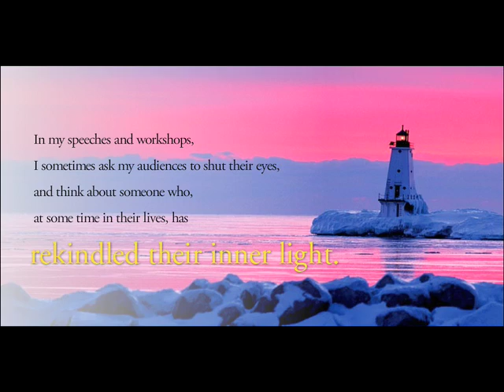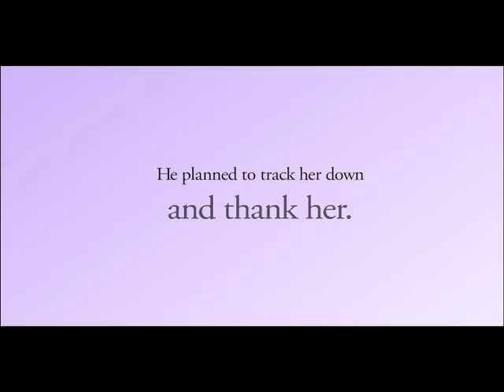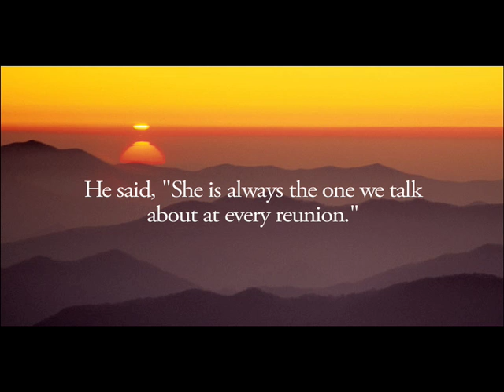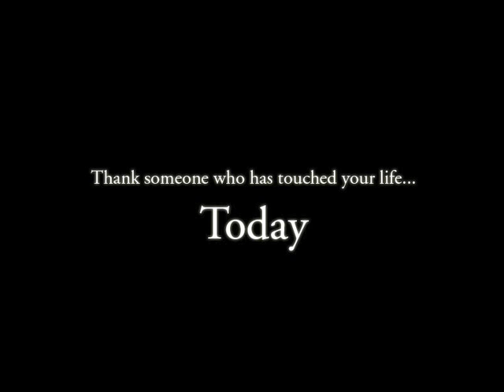The Simple Truths of Appreciation: How Each of Us Can Choose to Make a Difference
The need to be validated and appreciated as a worthwhile human being is greater than ever before, especially in our schools and workplaces. Without purpose, passion, and a sense that we are making a difference, what meaning does our life really have, and why should we strive to do our best work?

In The Simple Truths of Appreciation, Barbara Glanz helps each of us understand that we can give appreciation to anyone we choose. It costs nothing, except a few moments of our time. However, this simple little gift of kindness can create joy, happiness, purpose, and can change lives.

Each of us can help people in the world around us…whether it is in our workplace, in our home, or as we go through the daily interactions of our lives…to feel appreciated and valuable. How you choose to live your life is up to you, but the following quote sums up the way we choose to live ours:

“Be kind and merciful. Let no one ever come to you without coming away better and happier.” ~ Mother Teresa